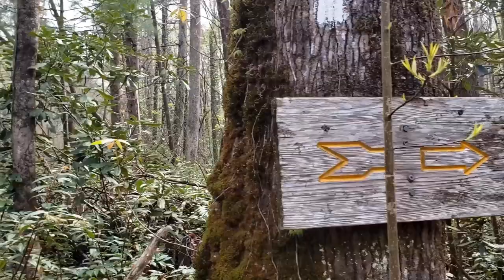How God Provided. Foothills Thru-hike Testimony.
They say the trail provides, but I don't know about that. My experience on the FHT this Fall was way too miraculous to be the work of "the trail" It could only be God! He provided in an incredible way for me on the trail. So today I'd like to share 3 more stories not included in the other videos from my thru-hike. Some of these stories are included in the trail journal on my website.
You can find all that along with pictures from the trip under each part
Also please consider supporting me on LBRY AND my website seagrasstosassafras.com